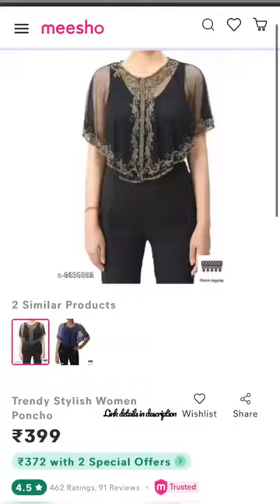meeshofinds affordable ethnic Poncho